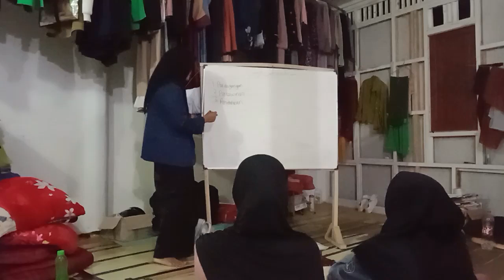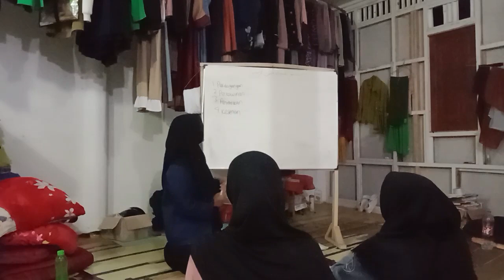Pembelajaran SKI di madrasah_Halinka Zia_224110402165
Pembelajaran SKI di Madrasah
Nama : Halinka Zia
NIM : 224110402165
Kelas : 2 PAI D
Mata ujian : SKI di madrasah